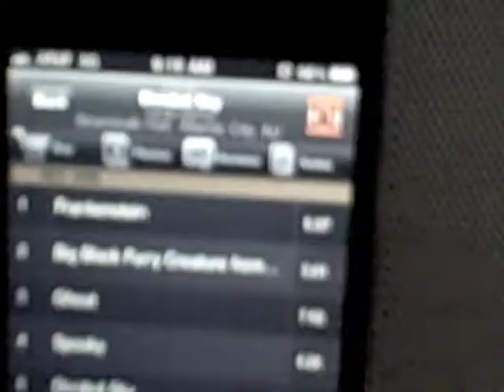Berger in Hawaii: Rise and Shine, Seibald Scores, Sunset Dri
Highlights include Max Seibald's buzzer-beating goal under a rainbow and a "typical" drive in beautiful Hawaii.